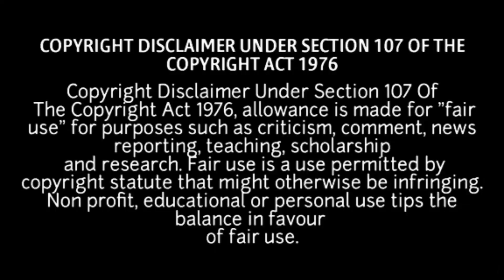Top 7 Heart Touching BGMs in South Indian Cinema || Part-1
1. Solve Captcha
2. Click on "Continue"
3. Wait 15 second ⏲️ Timer
4. Click on "GET LINK"
5. SKIP the page
6. Original page open. Then Download 👁️‍🗨️💯

✓✓My Video 👁️‍🗨️ Editing Application🔗📎📌